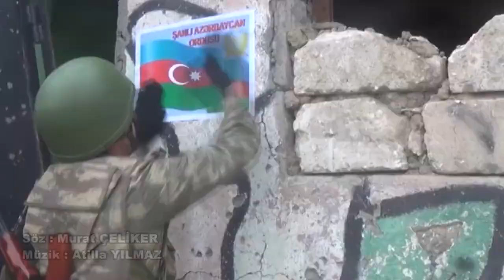Özüm Karabağ - Atilla Yılmaz